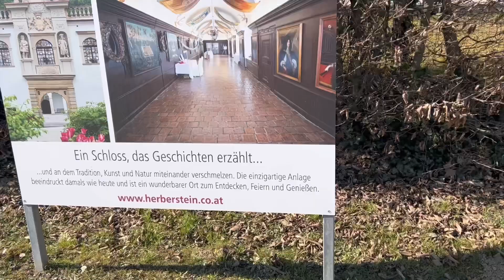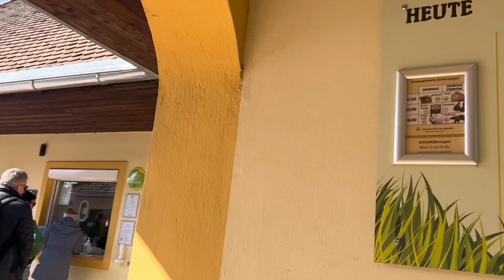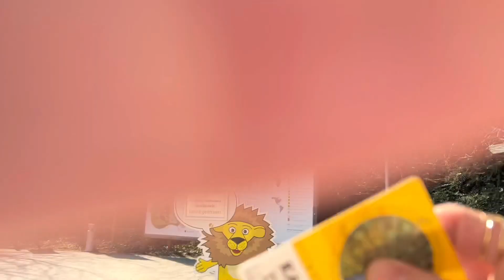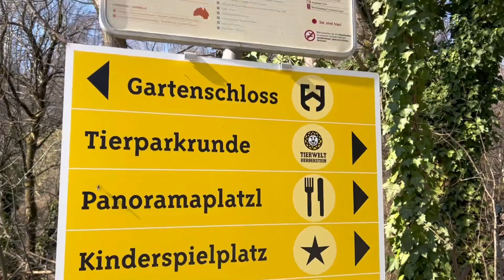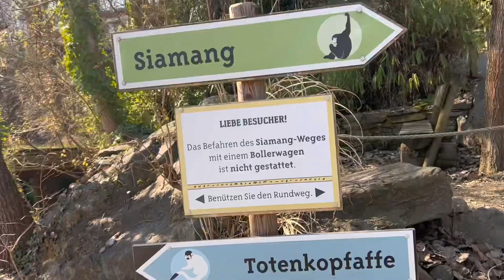Tierwelt Herberstein Zoo /Austria/Family holiday Zoo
Hey, guys to this video we went to the zoo here in Austria